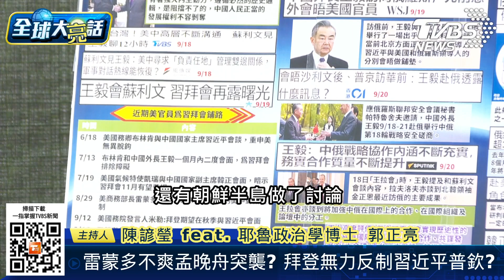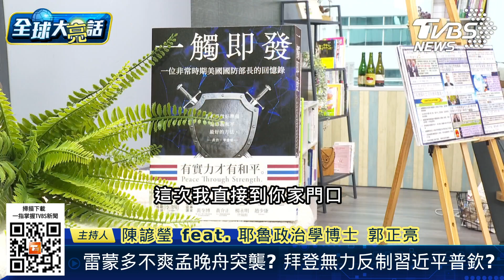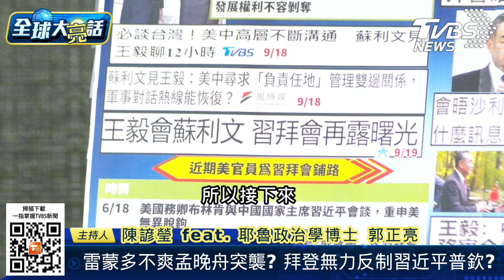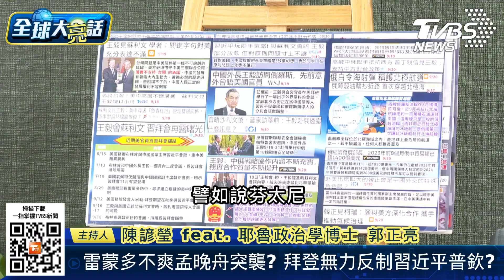拚連任？！拜登想通了？中國硬骨頭 貿易戰美國勢必放軟？！【金臨天下X新聞大白話】